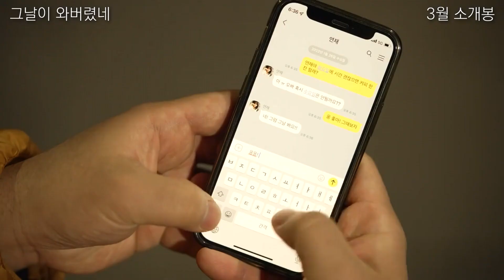영화 [그날이 와버렸네] 예고편: 김충길, 신연재: 2024.03 소개봉: 드라마, 코미디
연재를 짝사랑하는 충길이 자신의 자아로부터 연애 조력을 받으면서 벌어지는 일을 다룬 영화
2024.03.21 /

감독: 김충길
출연: 김충길(충길), 신연재(연재), 한동원(충길 자아), 이원선(원선), 이이슬(이슬), 박단비(폴댄스 선생님), 이도군(영화감독), 유정환(정환), 이원진(응원하는친구1), 정회동(응원하는친구2 ), 김창수(아빠), 장순정(엄마), 서수찬(수찬, 카페사장)
제작사: 김충길 필름
배급사: 김충길 필름